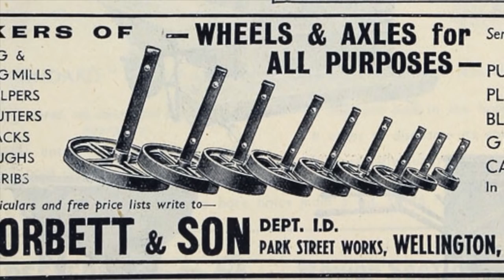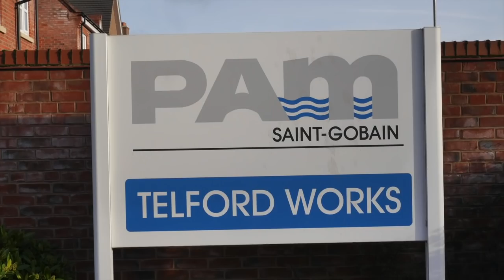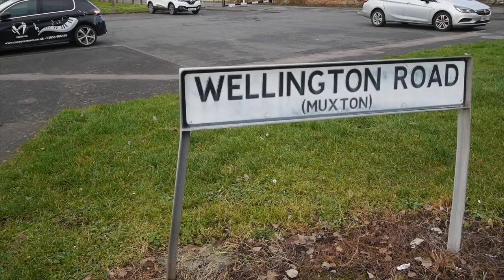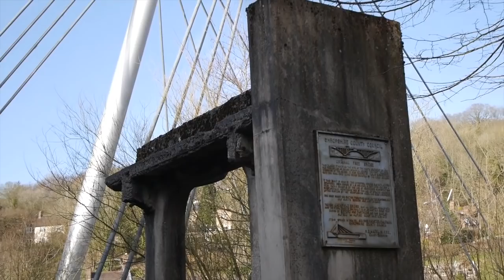Telford - The ABC of Telford Part 1, A to M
Interesting history and places in Telford all beginning with a different letter of the alphabet.  This is part 1, A to M. How many of these places and things did you already know about and how many have you missed?  Here is a link to Part 2 N to Z